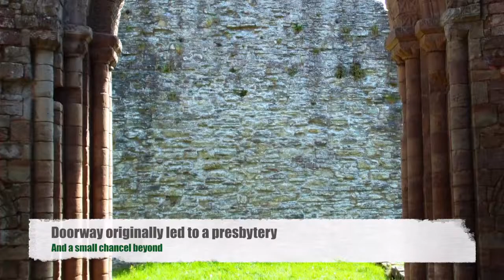Ludlow Castle: Explore Gilbert de Lacy's Thousand Year Old Castle in Shropshire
Of the many who are said to have accompanied William the Conqueror in 1066, one of the few to be verified is William fitzOsbern. He was made Earl of Hereford and tasked with securing the Welsh border. Like the Conqueror, fitzOsbern delegated much of the responsibly to those close to him. His second in command was Walter de Lacy who soon began building a fortification on the manor of Stanton Lacy.
 Originally called Dinham Castle, Ludlow quickly became Walter's most important castle. He died in a construction accident in Hereford in 1085, and the building was completed by his sons Roger and Hugh. The first version consisted of the inner bailey with four towers and a gatehouse along the walls and a ditch dug out on two sides, the removed stone being used in the construction.
 Roger de Lacy rebelled against King William II and his lands were seized in 1096 and turned over to his brother Hugh. After Hugh's death around 1115, King Henry I gave the castle to Hugh's niece Sybil and married her to Pain fitzJohn. When Pain died in 1137 King Stephen gave Ludlow Castle to Robert fitzMiles, who had planned to marry Pain's daughter, in exchange for future support. The Civil War between Stephen and the Empress Matilda gave Gilbert de Lacy, son of Roger, the chance to rebel. He seized Ludlow Castle but lost it again two years later.
 Ludlow Castle was given to Joce de Dinan, who had married Sybil de Lacy, and a private war ensued with Gilbert de Lacy. Gilbert finally won in 1153, but then left for the Levant, leaving his eldest son, Robert, in charge. Following Robert's death Gilbert's youngest son, Hugh, took control.
 Between 1140 and 1177 the Great Tower was built, as well as the outer bailey to the south and east. It was probably Gilbert de Lacy who built the round chapel in the inner bailey. Several times from 1172 to 1260 Ludlow Castle was seized by the Crown to ensure the loyalty of Hugh de Lacy or his son Walter, or in response to the lack of it. Some of the times it was placed under the control of Hugh's father-in-law, William de Braose, but he also fell out of favor.
 Simon de Montfort took Ludlow Castle in 1264 during the Second Baron's War, but it was reclaimed by supporters of King Henry II, probably led by Geoffrey de Geneville, who had married Maud de Lacy, granddaughter of Walter, and was the legal "owner" of the castle. Geoffrey built the Great Hall and Solar block. Geoffrey and Maud's daughter Joan married Roger de Mortimer, who added the Great Chamber.
 I don't have space here to follow all of the story of Roger and his part in Queen Isabella's rebellion against her husband, King Edward II, but Ludlow remained in the Mortimer family until Edmund Mortimer sold his rights to his Welsh estates in 1425. Although it was inherited by his nephew Richard, Duke of York, Richard's son Edward soon became Edward IV and in 1460 Ludlow became property of the Crown.
 In the 16th century Ludlow became, essentially, the capital of Wales; being the residence of the monarchs in the West. These included Prince Arthur, Catherine of Aragon, Henry VIII, and Mary Tudor. The Council of the Marches was established at Ludlow Castle, charged with maintaining order in Wales. Little was done by way of maintenance during this time and much of the castle was considered unfit for habitation by the 1530s. In the 1560s the larger windows were glazed, a clock installed, and water piped in. Mortimer's Tower in the outer bailey was turned into a record depository for the court installed in the 14th century St. Peter's Chapel, and a fountain, tennis court, and viewing platform were added.
 Other than its use as an infantry garrison in the 17th century, Ludlow Castle was allowed to decay. In 1722 Daniel Defoe described Ludlow Castle as "in the very Perfection of Decay", and it became the subject of artists and site seers. Parts of the castle were adapted to other uses until the 20th century when the Earl of Powis took possession of the castle and began restoration and preservation work. Ludlow Castle is currently owned by the Earl of Powis and is maintained by the Trustees of the Powis Castle Estate.